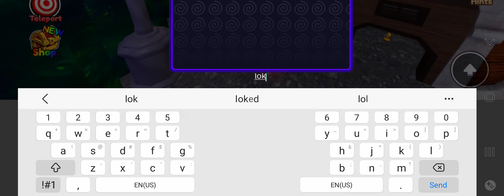roblox find the Morphs